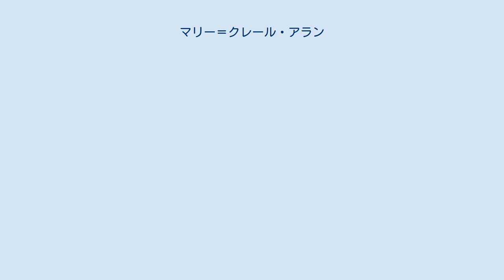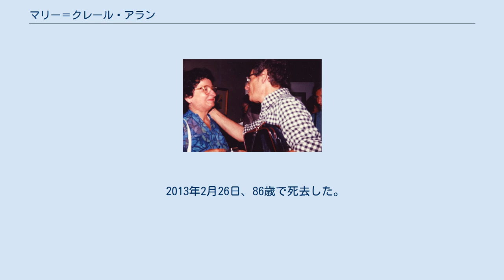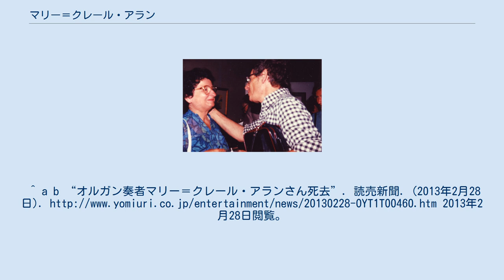マリー＝クレール・アラン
サン＝ジェルマン＝アン＝レー出身の人物
マリー＝クレール・アラン（Marie-Claire Alain, 1926年8月10日 - 2013年2月26日）はフランスのオルガニスト。
大量の録音によって世界的に有名である。
 パリ近郊のサン＝ジェルマン＝アン＝レーにて音楽家の一家に生まれる。
父親アルベール（1880年-1971年）はアレクサンドル・ギルマンとルイ・ヴィエルヌに学んだオルガニスト兼作曲家。
実兄ジャン・アランも作曲家である。
マリー＝クレール・アランは、パリ音楽院でマルセル・デュプレのオルガン科に在籍し、首席に輝いた。
 熟練したレジストレーション、オルガンの演奏習慣の歴史に関する学識、威厳に満ち、陰影に富んだ演奏によって、20世紀のまさしく最上のオルガン奏者に位置付けられている。
驚異的な記憶力の持ち主で、演奏予定の曲目の楽譜を携えずに演奏旅行に出ていた。
 アランの解釈は、つねに良い趣味に支えられているとはいえ、一連の経歴においてかなりの変化を遂げてきた。
特定の作品に「これっきりという言葉」はないというのが信条であった。
 アランは、バッハのオルガン曲全集を3回にわたって制作しており、そのほかにも重要な作曲家のオルガン曲全集を録音している。
事実アランは、前代未聞の録音点数を誇るオルガニストであり、そのレコードとCDは数々の称賛を受けてきた。
アランは晩年まで現役として、国際的な演奏活動を続けた。
オルガン教師としても、これほどの影響力をもった人物はほかにない。
 2013年2月26日、86歳で死去した。
^ a b “オルガン奏者マリー＝クレール・アランさん死去”. 読売新聞. (2013年2月28日). 2013年2月28日閲覧。